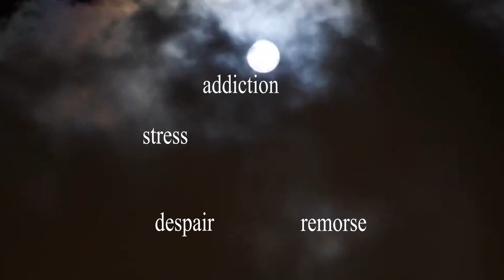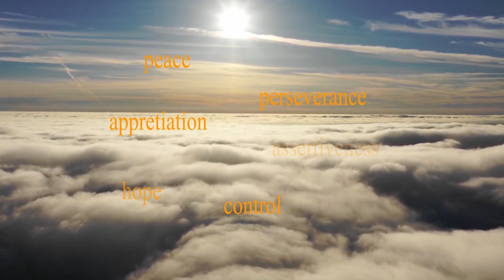MEET MONK KENYA/ GOD DROPS IDEAS IN YOUR HEAD/COMEDY PAYS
My guest today is a fourth year student in Chuka University pursuing a Bachelor’s degree in Education. He is a great comedian; an inspiration of this age and time. He has done over 100 online comedy clips that have thousands of subscriptions and views. His encouragement to the youth is that there are many talents that the youth have and only need to recognize them. It can be in music, writing, art and so on. His comedy is original and he creates his content when God drops ideas in his head.

Enjoy and leave a comment Host: Joyce Mghoi Macharia
Guest: Monk Kenya
Video Directed by: Adika Sammy